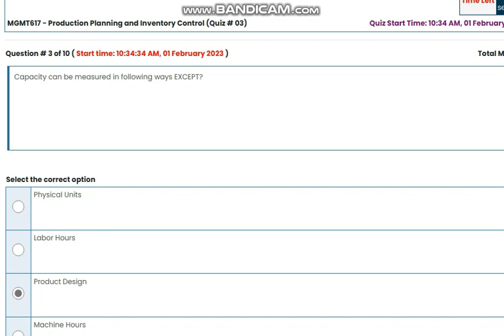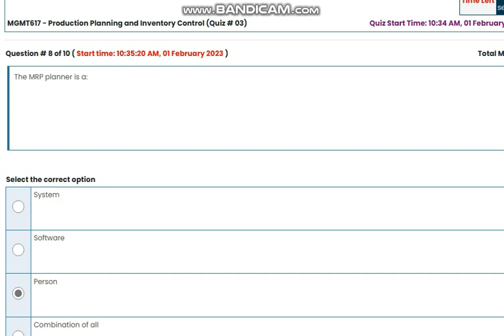MGMT617 Production Planning And Inventory Control Quiz No 3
MGMT617 ProductionPlanningAndInventoryControlQuiz No 3
Mgmt617Transportation&LogisticsQuizNo3